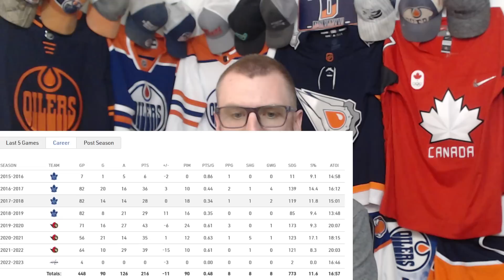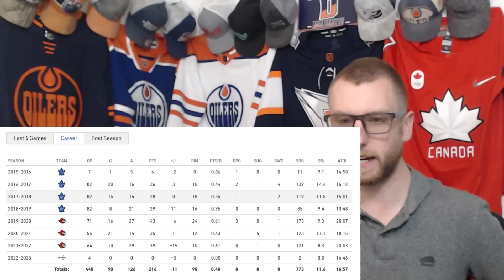EDMONTON OILERS SIGN CONNOR BROWN! 1 Yr, $4 Million Deal/$775K Cap Hit! NHL Free Agency News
The Edmonton Oilers have solved part of the right wing problem, and sign Connor Brown to a deal. Let's discuss the fit, and what we should like about Connor Brown!